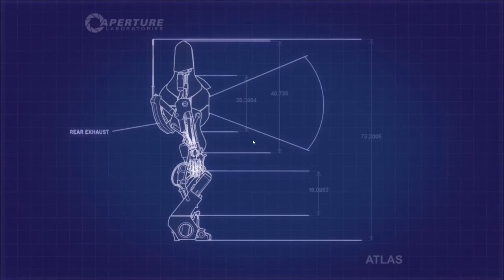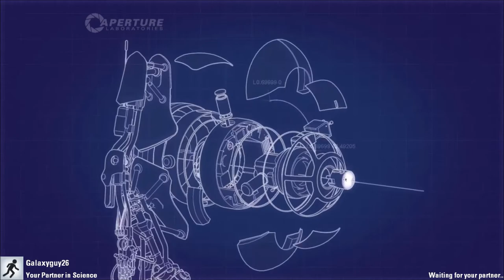Portal 2 Co-op w/Galaxyguy26 Ep 2 - The Secret Disc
Me and Galaxguy26 continue Portal 2's Co-op mode. We get stuck in an office becuase of Galaxguy's Idiocy.